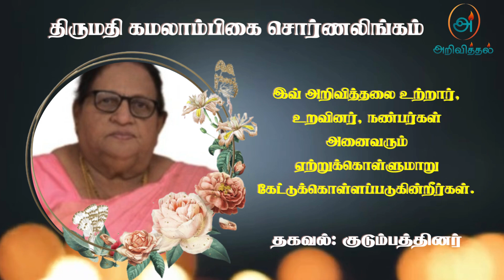Mrs Kamalambkai Sornalingam | RIP | Jaffna | Marana ariviththal | Tamil Death announcement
தொடர்புகளுக்கு
 நகுலதாசன்(Isaac) - மகன்

நிகழ்வுகள்
பார்வைக்கு
Friday, 14 Jun 2024 5:00 PM - 9:00 PM
Chapel Ridge Funeral Home & Cremation Centre 8911 Woodbine Ave, Markham, ON L3R 5G1, Canada

பார்வைக்கு
Saturday, 15 Jun 2024 1:30 PM - 2:30 PM

நல்லடக்கம்
Saturday, 15 Jun 2024 4:00 PM - 5:00 PM
Duffin Meadows Cemetery 2505 Brock Rd N, Pickering, ON L1X 0K3, Canada

தகவல்: குடும்பத்தினர்

நன்றி.